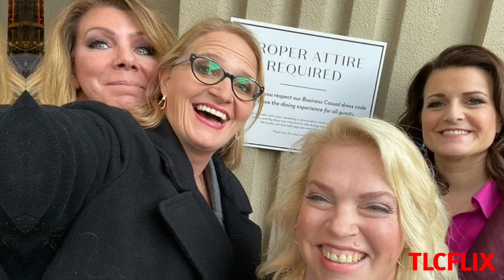The Kody Faces Great Danger for Robyn & Janelle Won The Final Drops Breaking News!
Robin and Cody Brown's fight with Christine, Janelle And Mary about money, most topically, with Janelle about money in the most recent episode, had a lot of people scratching their head.